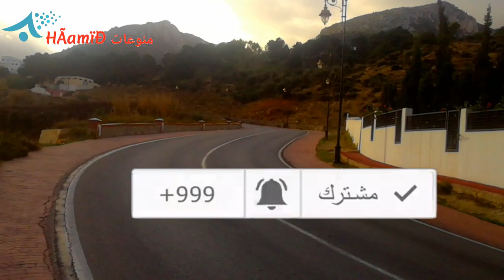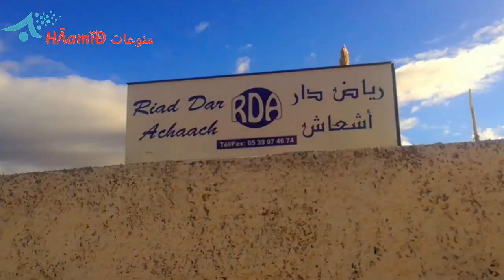أهم الوجهة سياحية بتطوان/العيون بوعنان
توجد  منطقة بوعنان على السفح الشمالي لجبل غرغيز في موضع يرتفع عن سطح البحر بما يقارب 300 متر ، مواجه لمدينة تطوان مما يعطي إطلالة بانورامية للمدينة نهارا و ليلا ، يمكن الوصول إليها عبر الطريق المحادية للمحطة الطرقية المتجهة إلى حي طوريطا .

وتعتبر منطقة بوعنان، من أهم المناطق الإستراتيجية التي تزخر بها الجهة فهي وجهة لكل من يبحث عن الاستفادة من فوائد المياه العذبة و التي لا تخضع للأدوية الكيماوية، الشيء الذي دفع الزوار إلى تلقيبها بمنبع الحياة. و تنتشر مياه بوعنان على طول نقط التماس بين التكوينات الكلسية و باقي البنيات الجيولوجية المتواجدة أسفلها ، هذه العيون ساعدت على الإستقرار بالمنطقة و تحولها إلى قبلة سياحية لساكنة تطوان و النواحي ، و مقصد لممارسة بعض الأنشطة الرياضية في الصباح الباكر .

بالإضافة إلى  منبع المياه العذبة،  تتميز منطقة بوعنان بهوائها النسيم، جمالية الجبال التي تطل على المدينة، الطواجن بجميع أنواعها  و كؤوس الشاي المنعنع الذي يتشرب النكهة الشمالية، وهدا يجعل من زيارة المكان فسحة طبيعية متكاملة.